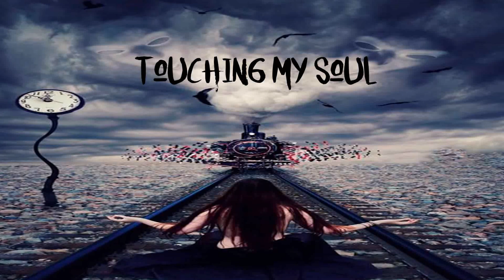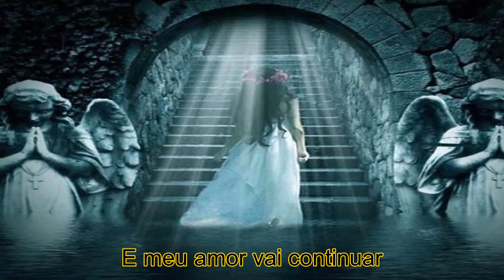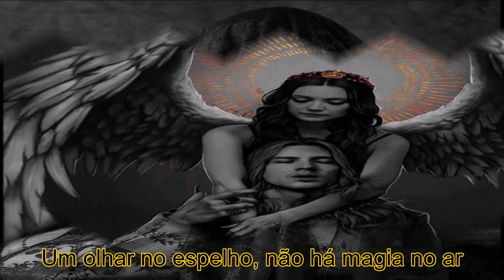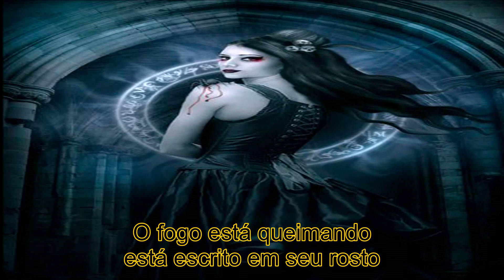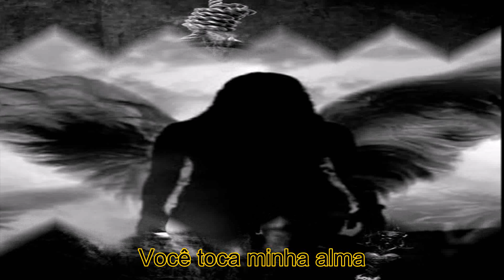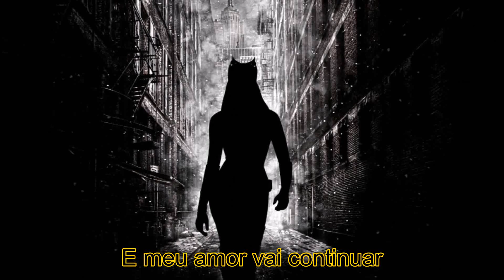Axel Rudi Pell - Touching My Soul (Legenda PT-BR)